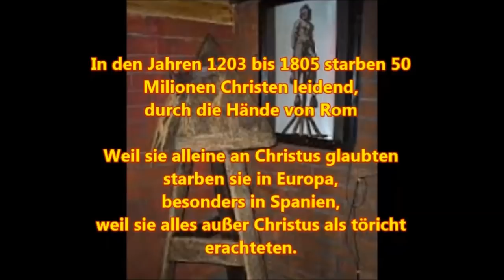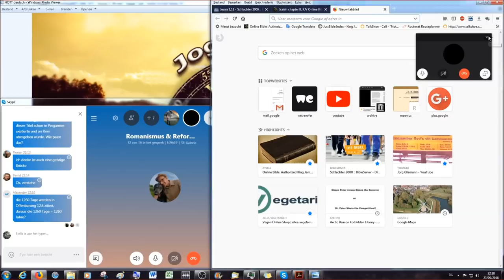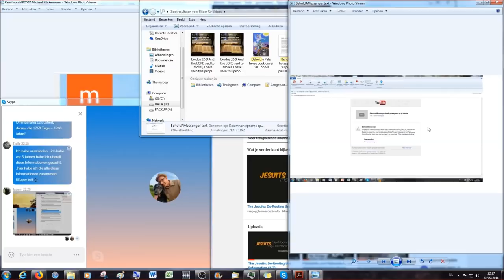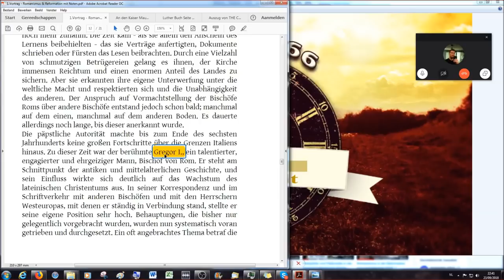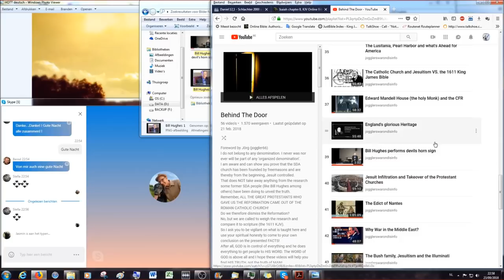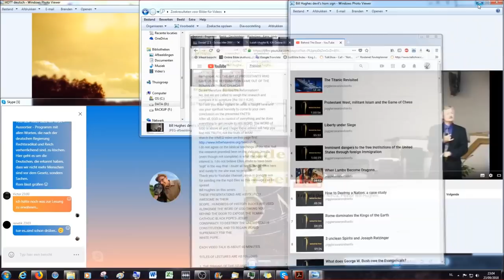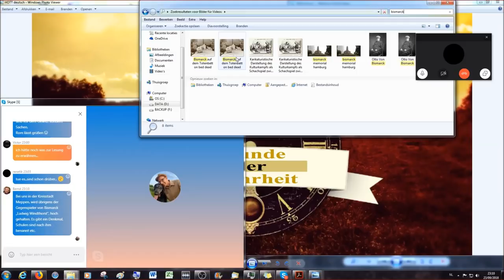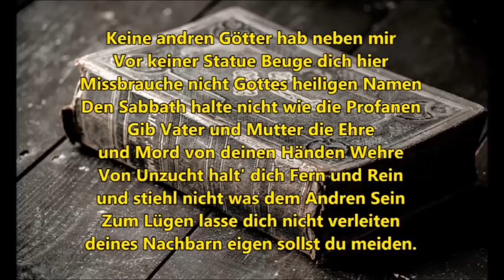Romanismus & die Reformation aus prophetischer Sicht: 2. Diskussionsrunde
In diesem Video ist die an die Buchlesung folgende Diskussionsrunde aufgezeichnet.

Mein zweiter You Tube Kanal:
Griesingers Buchlesung